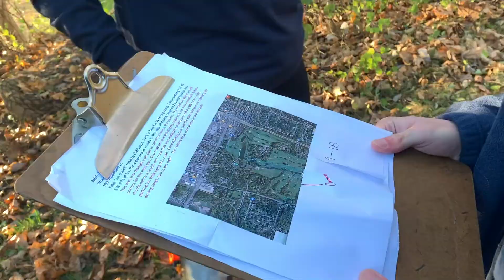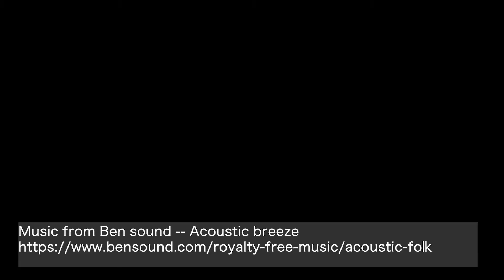Researching wildlife in Indianapolis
CUES interns Grace Olsen, Laura Allaben, and Corey Dea surveyed plants in Indianapolis to better understand how animals move throughout the city.